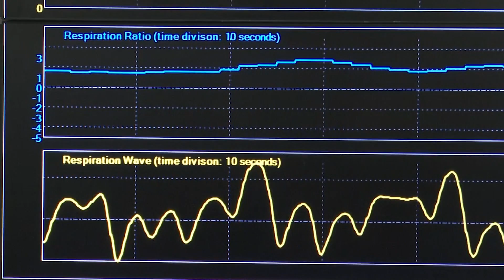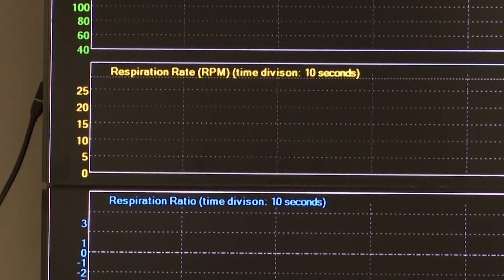Atlantic City Int’l Airport debuts new technology to protect travelers against COVID-19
The Atlantic City International Airport is now using new technology to help travelers feel safer during the pandemic.